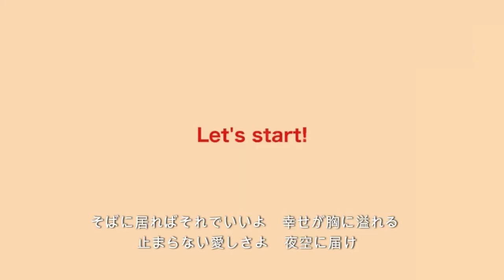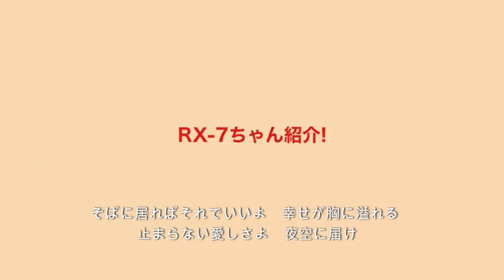君とどこまでも ドライブ編 オリジナル ニューバージョン 古畑星夏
以前アップしていた動画を再録音した音源で再アップします。古畑星夏さんは結婚されたそうですね。可憐な姿を見て下さい。